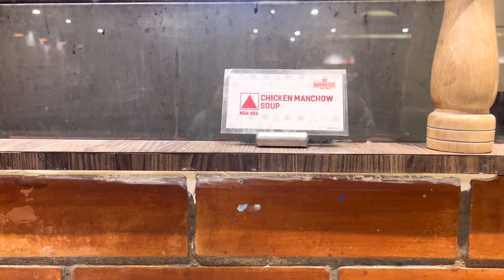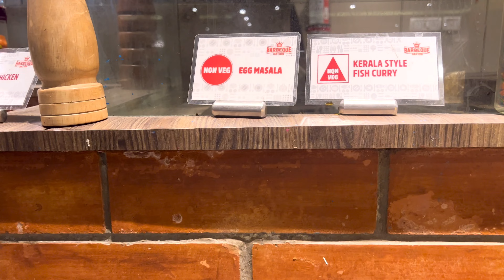Anniversary Celebrations at Barbeque Nation | Barbeque Nation Review | Unlimited Starters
Anniversary Celebrations at Barbeque Nation | Barbeque Nation Whitefield